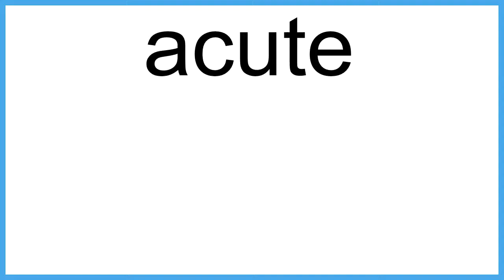acute The New English Dictionary meaning | Vocabulary for Kids | Children's Dictionary